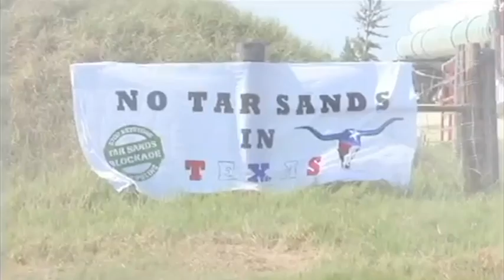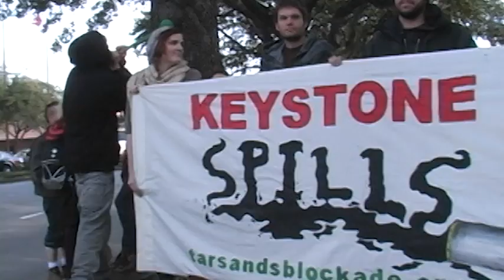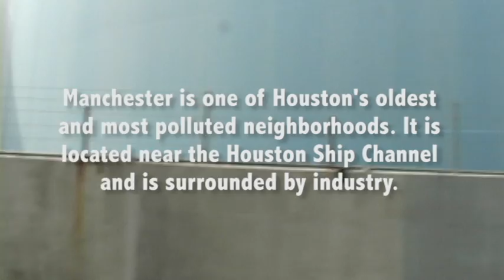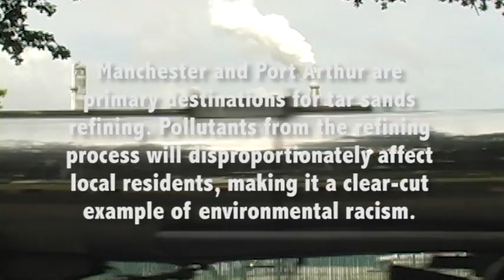Canada's Tar Sands and the Keystone Pipeline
Texas residents fight the Keystone XL Pipeline